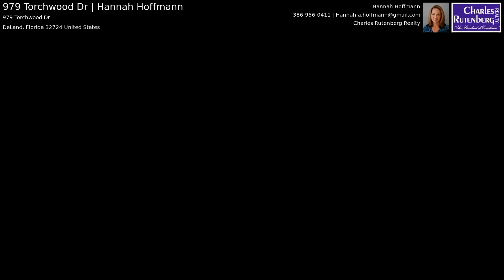979 Torchwood Dr | Hannah Hoffmann